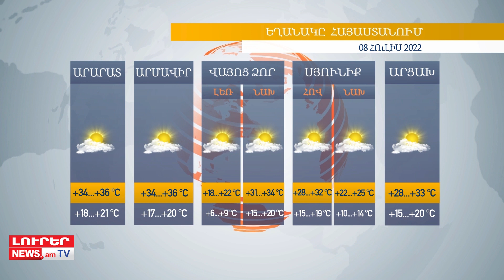Օրը՝ մեկ տողով. 07.07.2022